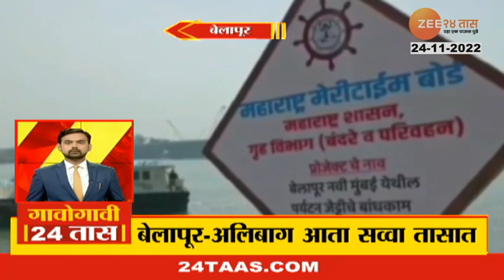Belapur Alibaug Water Taxi | नवी मुंबईकरांना सव्वा तासात अलिबाग गाठता येणार, कसं? पाहा व्हिडिओ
नवी मुंबईकरांना सव्वा तासात अलिबाग गाठता येणारेय. बेलापूर-मांडवा वॉटर टॅक्सी सेवा येत्या शनिवारपासून सुरू होतंय..यासाठी 300 आणि 400 रुपये तिकिट दर आकारण्यात आलाय. मात्र सध्या ही सेवा केवळ शनिवार आणि रविवारसाठीच असणार आहे

5 Minitat 25 Batmya । 5 मिनिटांत 25 बातम्या